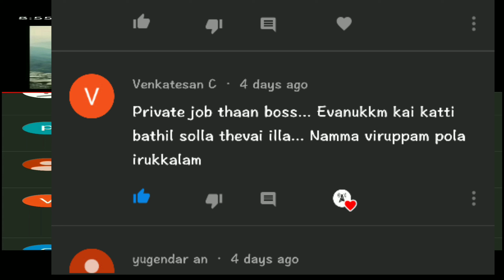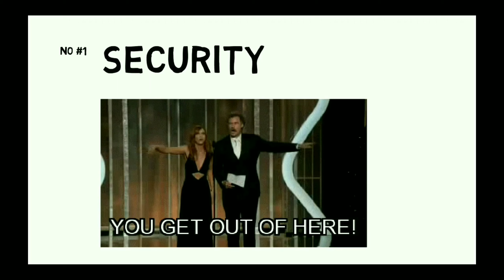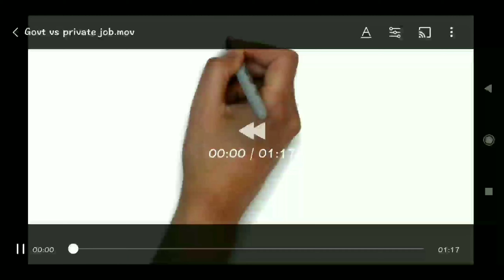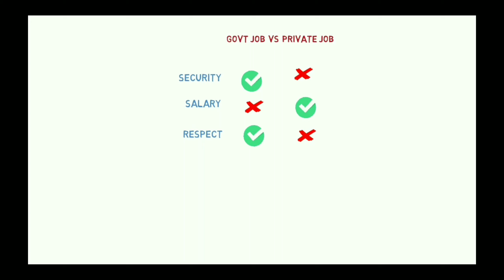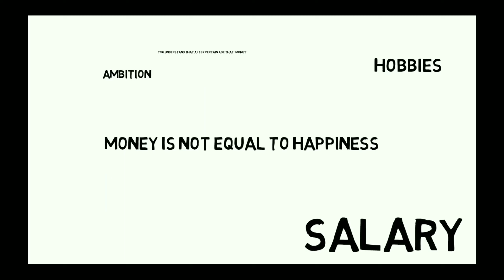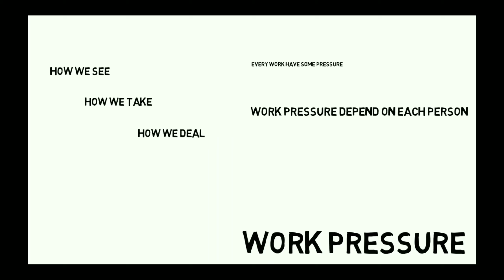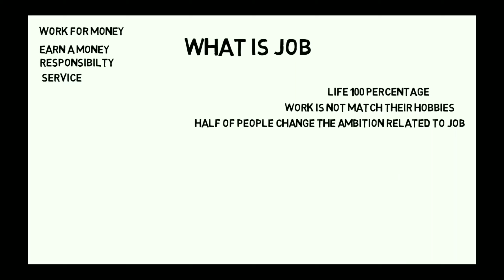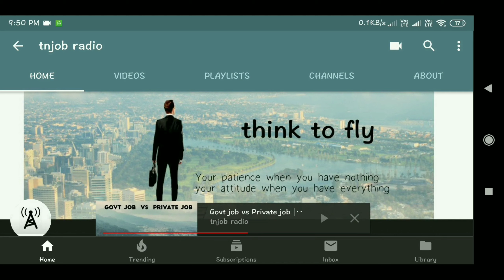Conclusion of Govt vs Private job Debate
Watch and decide